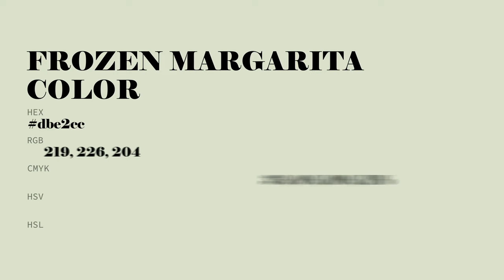Frozen Margarita color dbe2cc hex color - Green color - Cool color dbe2cc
What color is Frozen Margarita ? dbe2cc hex color - Green color - Cool color dbe2cc

Hex dbe2cc Color Code is also known as Frozen Margarita color.

Hex dbe2cc Color code in RGB color code model is created after adding 85.88% red color, 88.63% green color and 80.00% blue color.
Hex dbe2cc Color code in CMYK color (process color) code model is generated after subtraction of 3% cyan, 0% magenta, 9% yellow and 11% black.